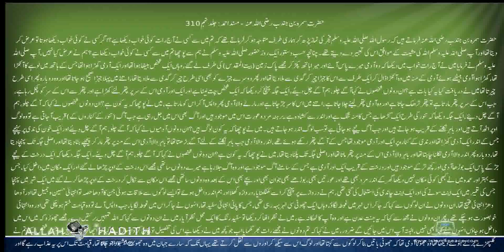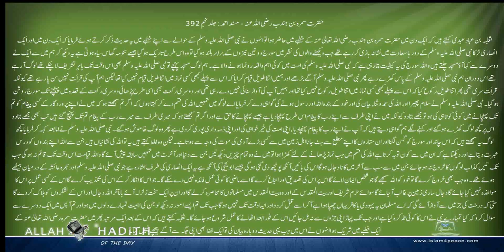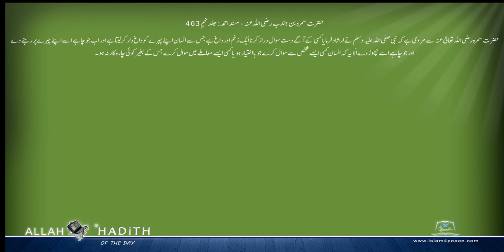حضرت سمرہ بن جندب رضی اللہ عنہ کی مرویات Musnad Ahmed Urdu مسند احمد اردو